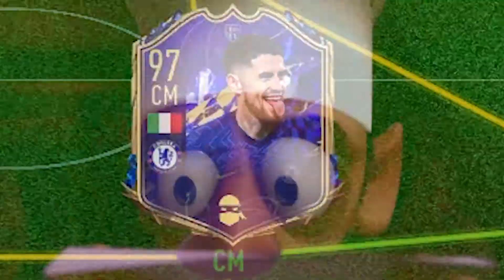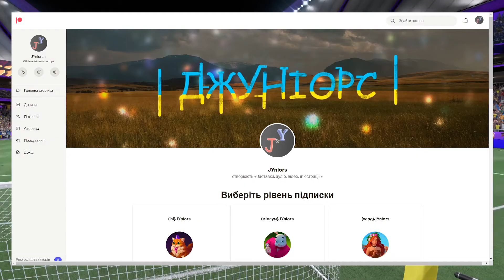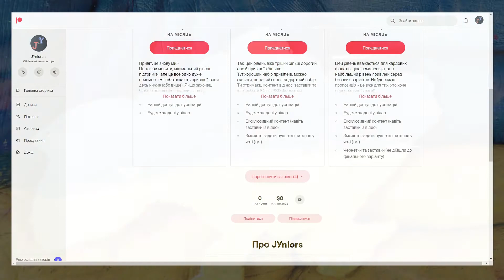Я поставив ШЕВЧЕНКА на ВОРОТА! | Fifa 22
Привіт - привіт, це Джуніорс!
І сьогодні відео присвячене Fifa 22, граємо в Ultimate Team на PS4 Pro. Шевченко на воротах буде прикривати тили, а Яремчук в атаці розносити опонентів.
У фіфу граю досить давно, понад 2 роки, але в Ultimate Team зовсім недавно. Я склав українську команду і разом з вами будемо розносити гравців вщент. Циганков, Маліновський, Зінченко - усі з нами, а далі тільки краще.
Через напад рашистів я пропустив дуже круті картки, але я впевнений, що це не останній драфт від EA.
Слава Україні!
00:00 - 01:12 Вступ
01:12 - 04:11 Перший матч
04:11 - 07:00 Другий матч
07:00 - 08:20 Третій матч
08:20 - 10:23 Четвертий матч
10:23 - 12:24 П'ятий матч
12:24 - 16:53 Фінальний матч
16:53 - 17:29 Підтримка ЗСУ